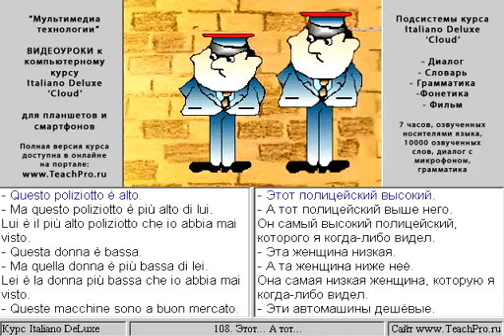108. Этот? А тот?